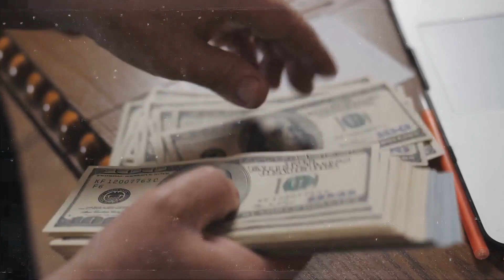QUE TU GASTO SEA LA INVERSIÓN | MASTER MUÑOZ